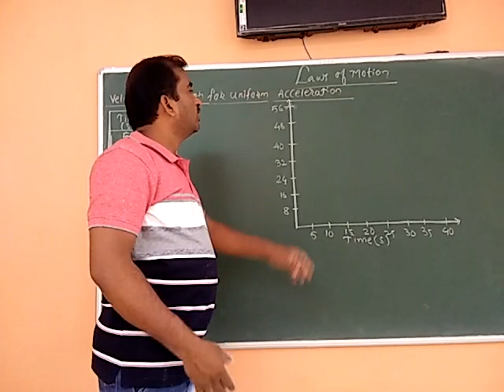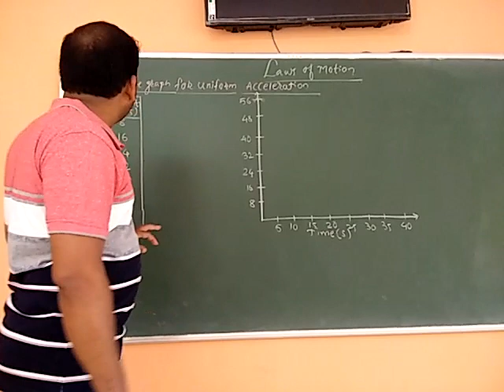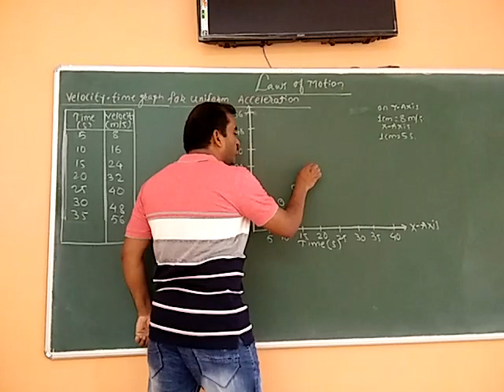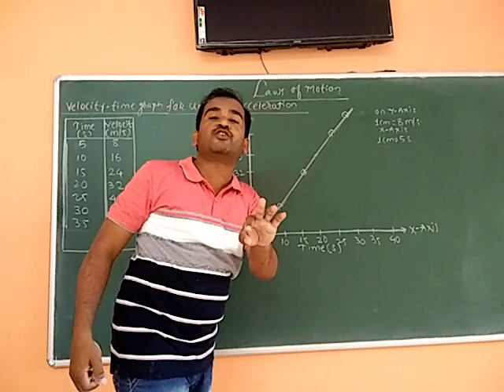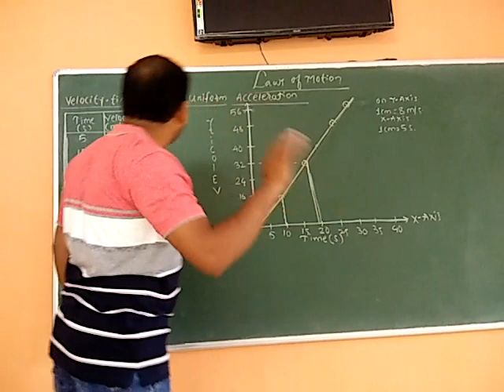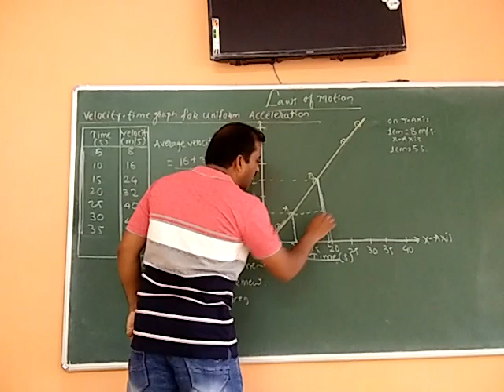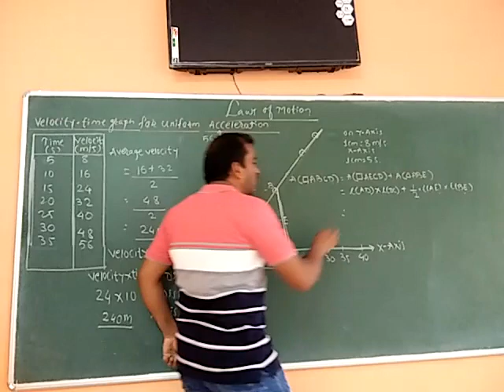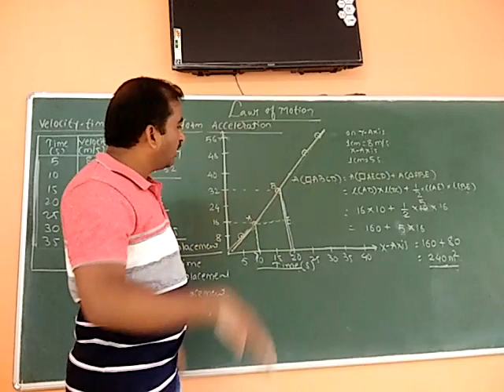9th Laws of Motion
Graph for Uniform Acceleration.